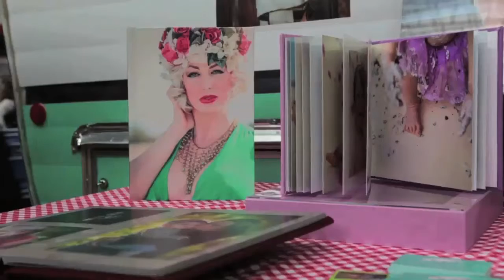WanderlustPhotography NEWphotos converted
1961 Retro Reissue Shasta converted to an all time party favorite!  The Shasta Airflyte has been  retrofitted with an open air photo booth.